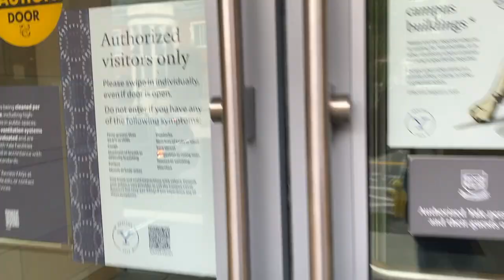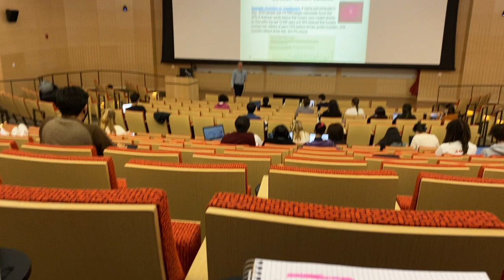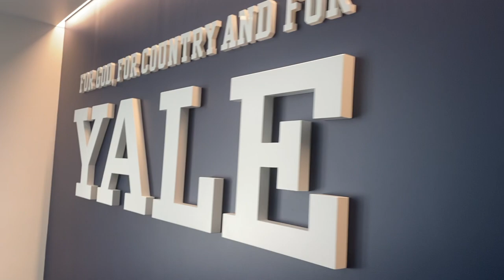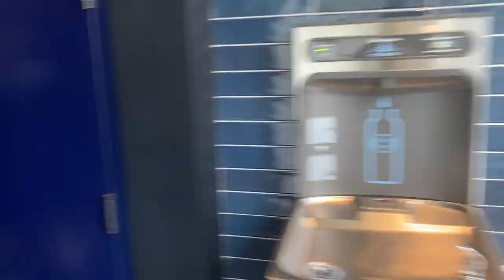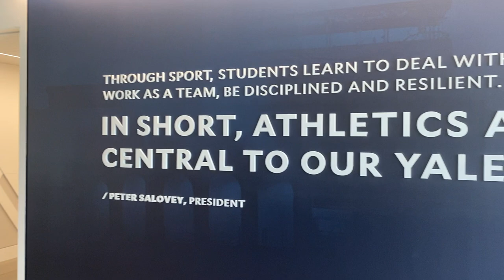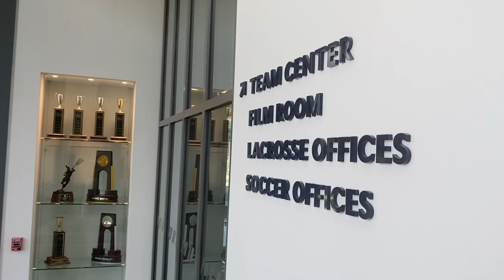EGY NAP VELEM AMERIKÁBAN 🌞⚽️ Róth Rebekával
Sziasztok!
Róth Rebeka vagyok, 19 éves labdarúgó. 2021 nyara óta Amerikában, a Yale Egyetemre (Yale University) járok, sportösztöndíjjal. Ebben a videóban megpróbáltam részletesen bemutatni, hogy hogyan telik egy napom, itt az USA-ban.